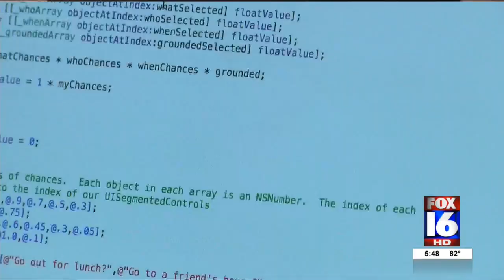Computer Science Summit